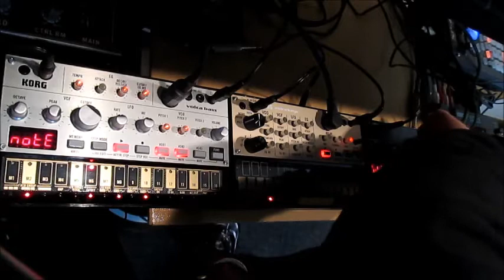KORG volca×3 安くて簡単！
★★格安シンセで手軽にテクノ始めましょう♪★★BLOGもよろしくね！
趣味で息抜きにシンセサイザーで遊んでるSHINです！仕事の合間に格安シンセを使って遊んでます。
コンプもリミッターも使わずなるべくシンセ素の音を出すようにしています。一曲作るのに大体30分。安く、手軽に、楽しんでテクノ！それがINSTANT TECHNOです。
僕がアップする動画はほんとスケッチ程度の曲ばかりでせっかく観てくれる方々には申し訳ないですが、作りこもうとすると趣味の域をでちゃうのでご勘弁を！